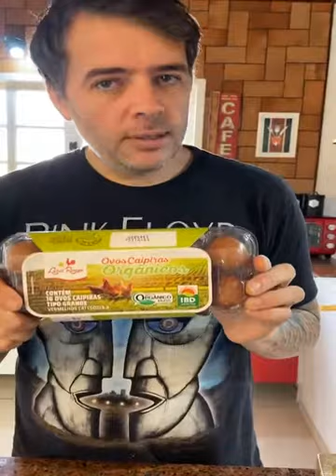Live - Torta de linguiça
Venha aprender uma receita magnífica com @leonardoroncon do @pgmchefsemacaooficial.

É fácil, barato e prática de fazer! E sem contar que deliciosa! 😋